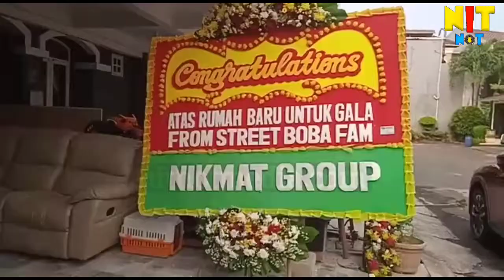H FAISAL TERLIHAT GANTENG HARI INI